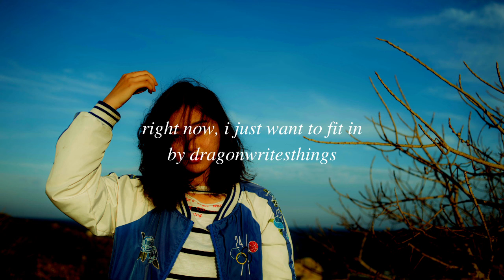right now i just want to fit in - spoken word poem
Hello my non-existent audience! I've been feeling really inspired, so have another spoken word video! I just want to say about this poem that, well, I wrote it to explore some things I tell myself a lot. I didn't write it because the thoughts discussed are correct. Your pain IS valid, how you feel is important, you are worthwhile, you're not weak for having a mental illness. Please remember that. Growing up is hard, but honestly, growing up with anxiety is even harder, and in this poem I hope I managed to capture a small aspect of that. :)